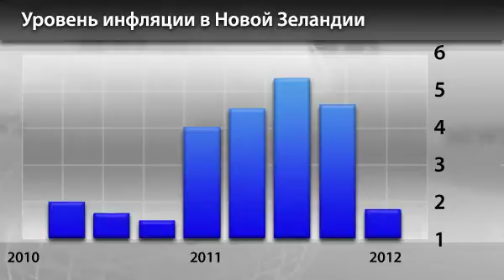Новости InstaForex 20 Января